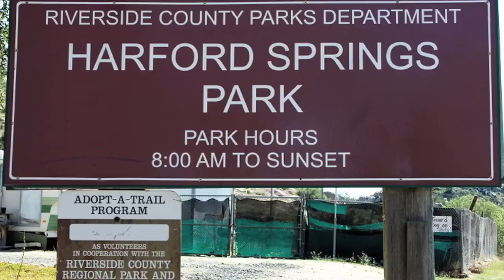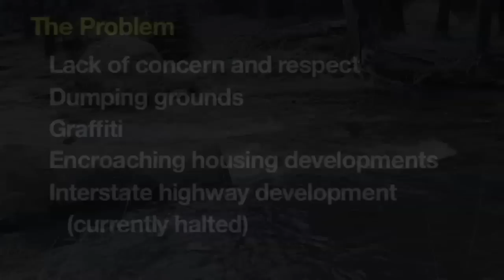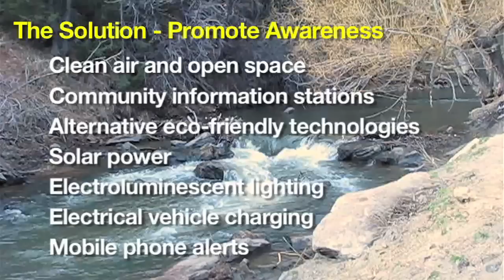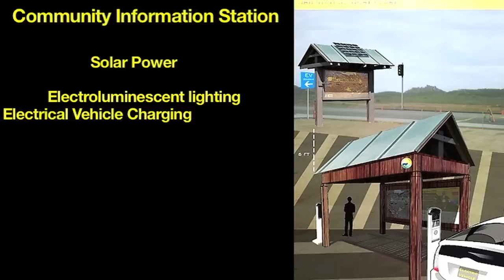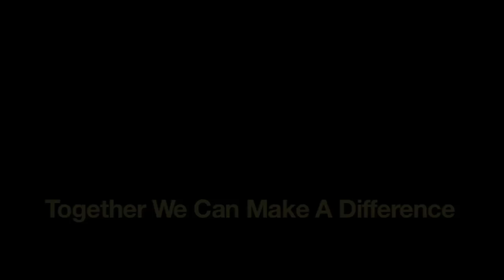Preserving the Plateau_b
PTP 16 by 9FINAL.mp4